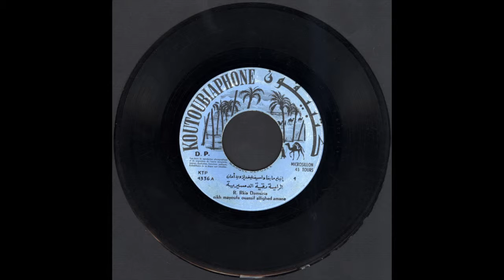Raissa Rkya Demsirya 1970, Marokko, Tachelheit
- Nikh Mayoufa Ouassif allighed amane,
- Madrikh Ahbib Ouridoumen,